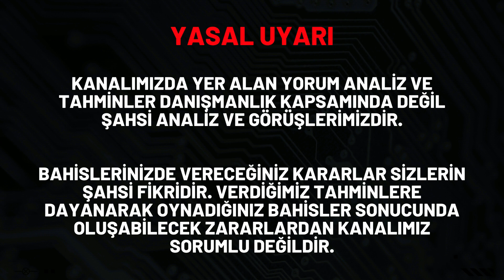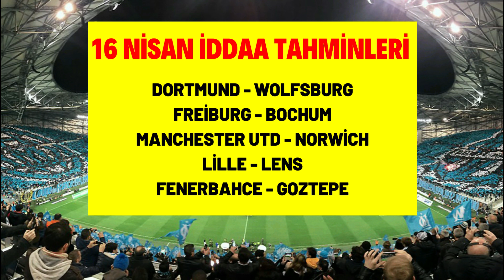HOŞUMA GİTTİ OYNADIM.. 5 SÜRPRİZSİZ MAÇ - 16 Nisan İddaa Tahminleri - Futbol Analiz ve Maç Yorumları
Bu videomuzda 16 nisan iddaa tahminleri yaptık.

🟢 Bu Videomuz da 16 Nisan idda tahminleri önerilerimizi ve iddaa tahminleri cumartesi bülteni yorumlarımızı sizlerle paylaştık.  ❤️